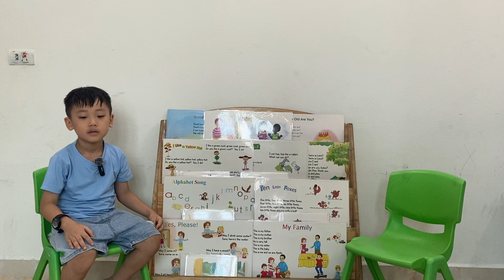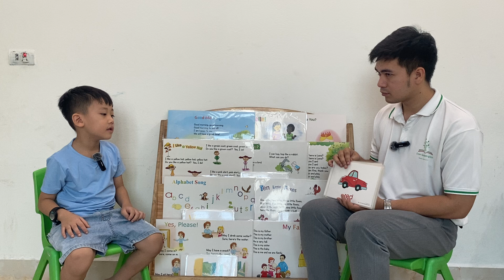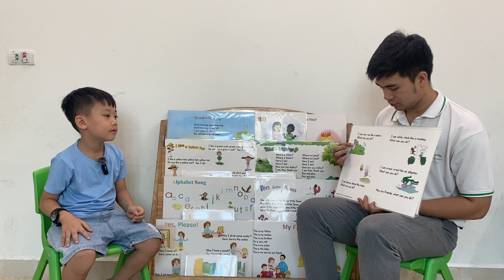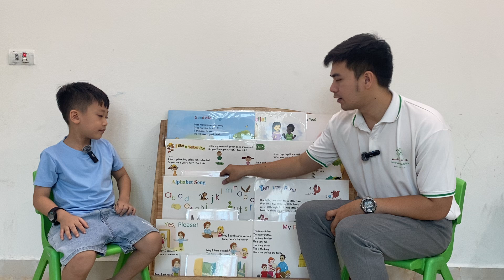SPIDERMAN_TAM07_STEP2_STAGE2